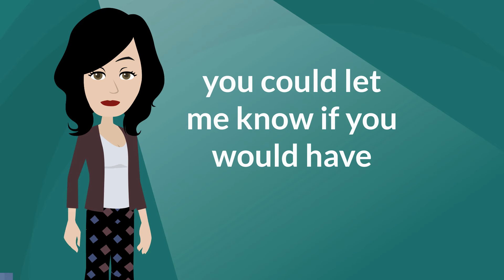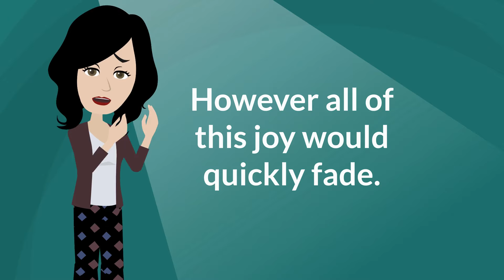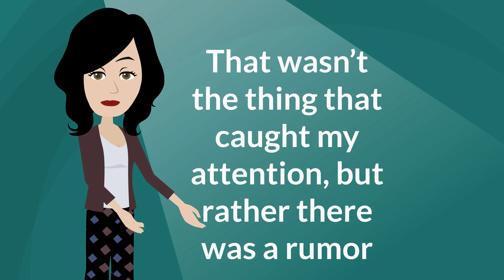After my son passed I found out a terrible secret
Watch this cartoon animated story

On this channel I will be posting interesting animated stories.